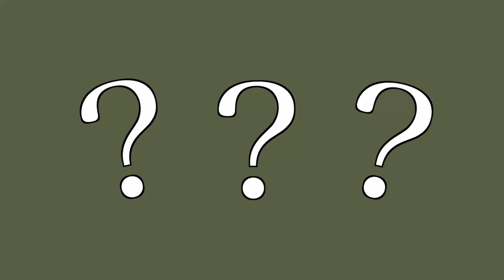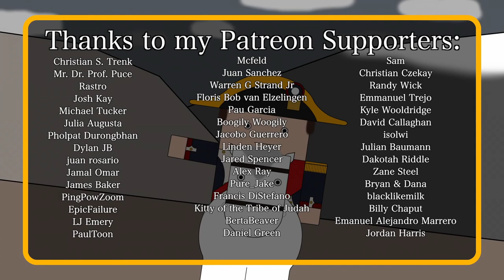Does Andorra Exist?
Andorra is Andorra. But why? To find out watch this short and simple animated history documentary.